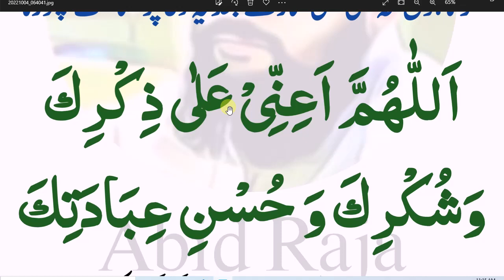ALLAH ap sy bhoot khush go ga | Har Namaz k bad ye Dua zaroor parhain